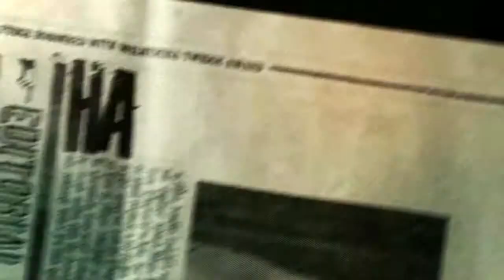HARRY POTTER 6 | SOY EL AMO DE LAS POCIONES | KIREY05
Bueno empezamos con un nuevo gameplay de harry potter y el misterio del principe, espero les guste mucho!!